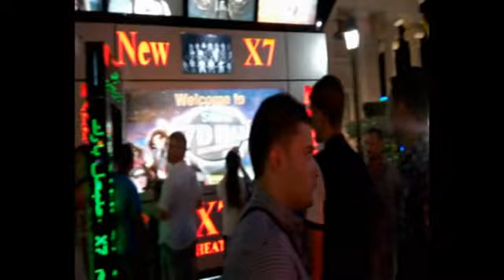séjour en Tunisie Aout 2014